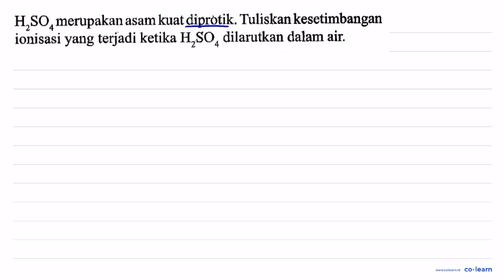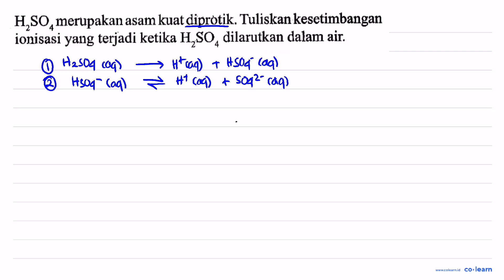H,SO4merupakan asam kuat diprotik: Tuliskan kesetimbangan ionisasi yang terjadi ketika H,SO4 dila...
H,SO4merupakan asam kuat diprotik: Tuliskan kesetimbangan ionisasi yang terjadi ketika H,SO4 dilarutkan dalam air

Topik atau Materi: Perkembangan Konsep Asam dan Basa - Asam dan Basa - Kimia Fisik dan Analisis - Kimia Kelas 11 SMA - K-13 Revisi

Sumber Soal: Kimia Peminatan Kelas 11, K-13 Revisi, AHW, 2016 , Yrama Widya

00:00 : Bedah Soal
01:00 : Konsep, rumus dan pengertian Perkembangan Konsep Asam dan Basa
01:18 : Langkah penyelesaian soal
00:28 : Jawaban akhir
00:58 : Penutup